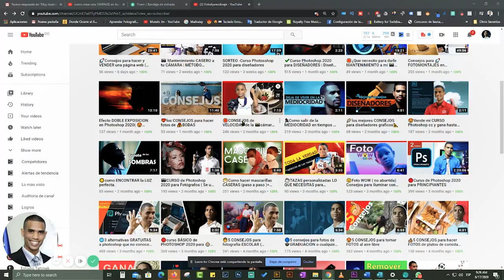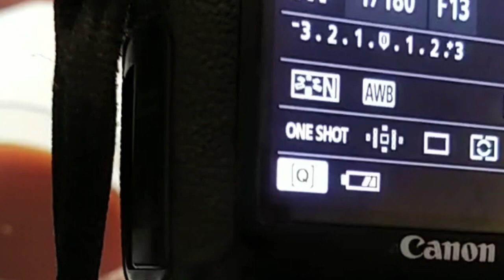🏃🍒 como congelar el movimiento Usando Flash de estudio || Nuevo Método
Como Congelar el movimiento Usando Flash de estudio
Hola que tal ¡ Fotonauta ! . En este vídeo comparto un proceso bien fácil para hacer fotografía congelando el movimiento.

Tenemos un curso GRATIS de  Photoshop . Solo visita